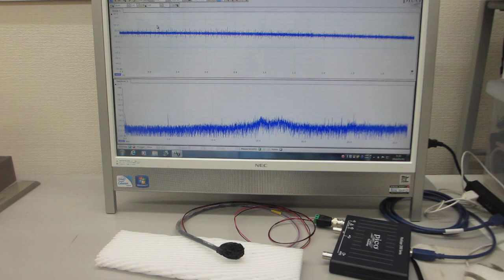‹統計的な考え方›を利用した「超音波プローブの伝搬特性評価技術」（オリジナル超音波プローブのダイナミック特性を評価する実験）